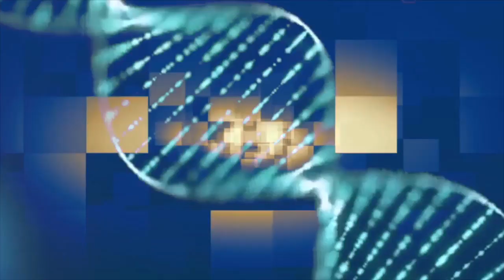THE 5 SECRETS TO OBTAIN ABUNDANT HEALTH & LONGEVITY | NuWellness Tv with Dr. Lee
[HOST]
Dr. Cherilyn Lee
(PhD, RN, DD, NP, CHNP, TV/RADIO Host, Producer, Speaker & Author),
completed her training as a Registered Nurse at Southwest Community College in Los Angeles, California. She graduated in 1982 as a Physician Assistant from Charles R. Drew University of Medicine and Sciences in Los Angeles, California, and later became a Board Certified Nurse Practitioner.

[GUEST]
Dr. Har Hari Khalsa

[Join My NuWellness Tv/Radio Show VIP Text List]
Text the keyword "Leetv" to 31996 to get information/updates on the show!